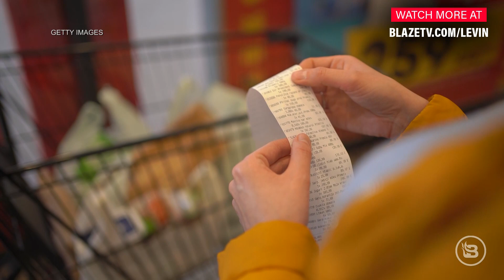Biden-Flation Threatens America's Future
Joe Biden continues to rail against Big Corporations, claiming that they are responsible for our country's runaway inflation. Even Robert Reich is trotting out his bizarre, Marxist screeds, claiming inflation is caused by Capitalism. Now, in Part 2, Mark tears Reich's insane arguments to pieces and exposes Reich for the fraud that he is.